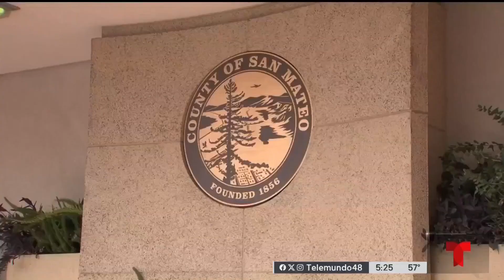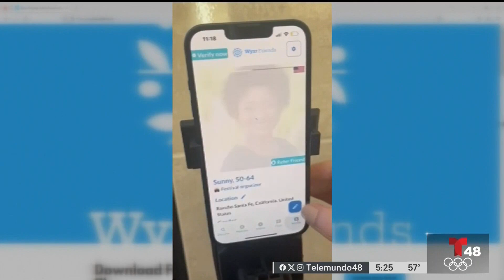Condado San Mateo reconoce la soledad como una emergencia de salud pública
Estadísticas del condado indican que el 45% de la población sufre de soledad.